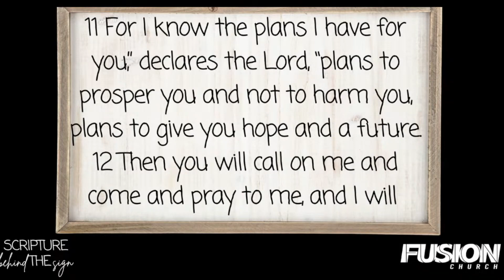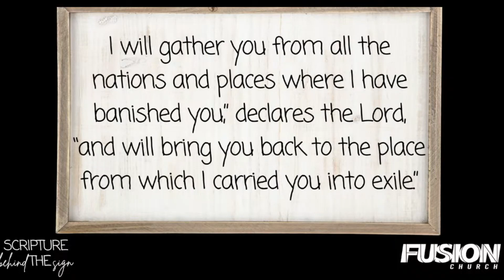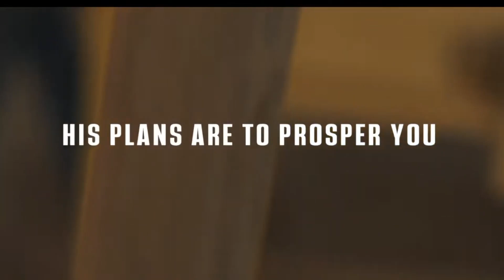Fusion Madison Church (Scripture Behind the Sign) Pt#4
Fusion Madison
2170 Park Avenue East
Mansfield, Ohio 44905
Pastor Kate Deschner
Services 8:30am & 10:00am & 11:30am